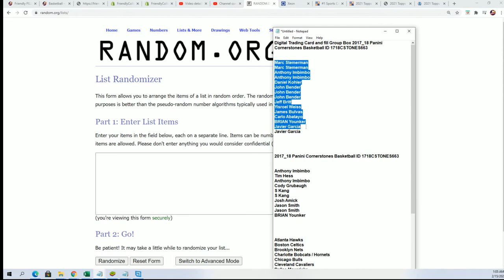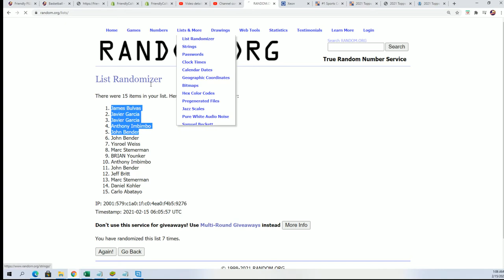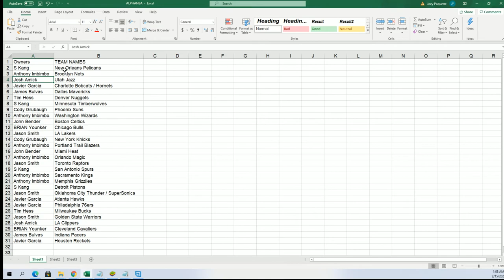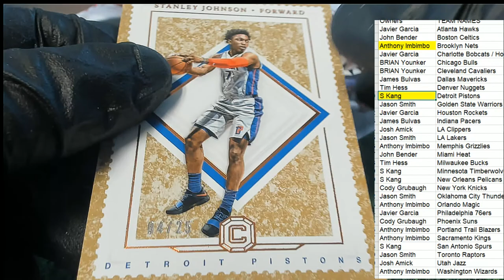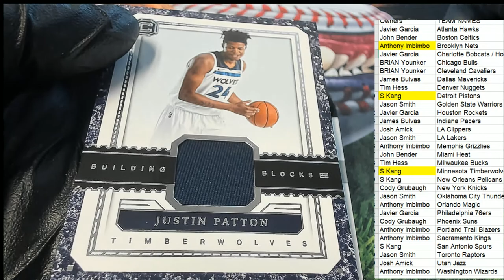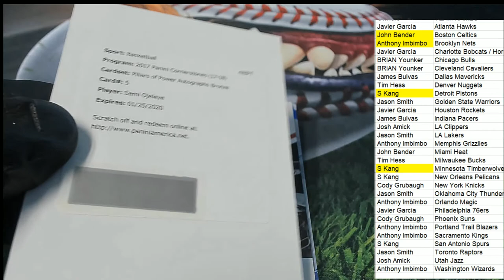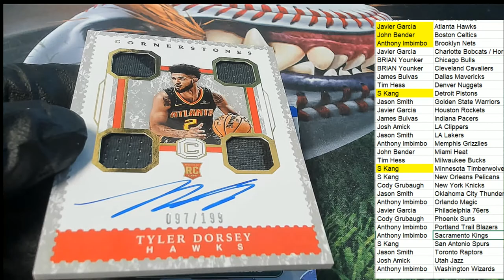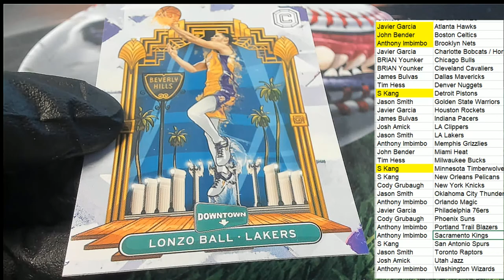2017 18 Panini Cornerstones Basketball ID 1718CSTONES663